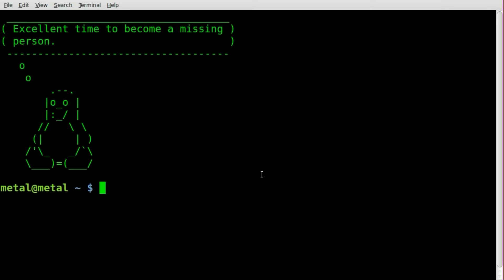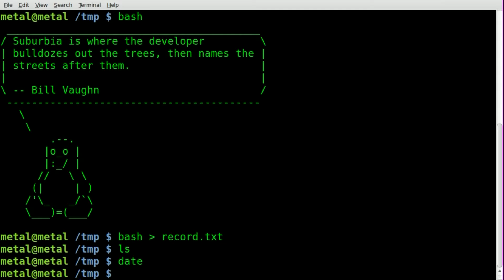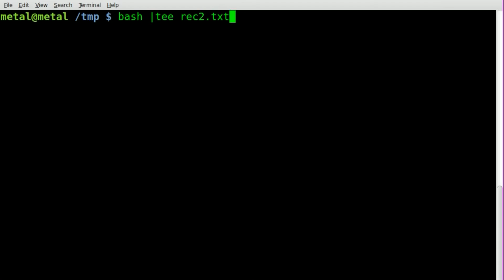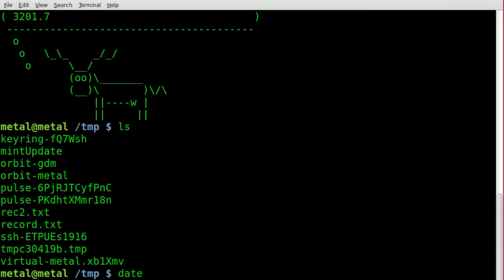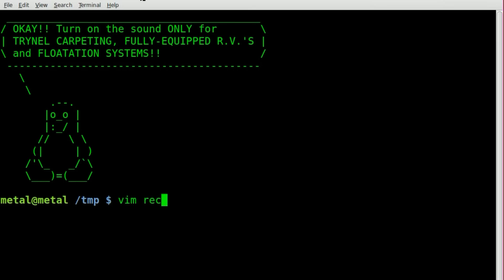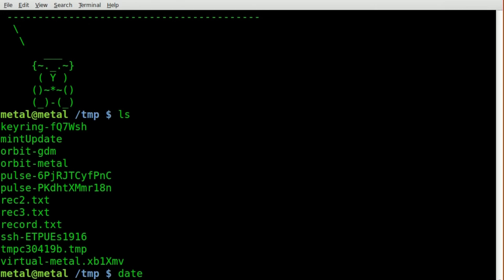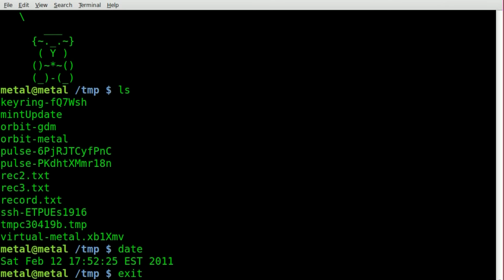Record All Screen Output to File - BASH -Linux